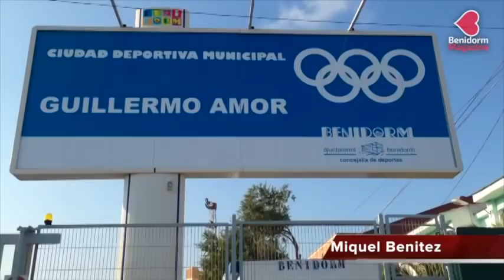Balance ‘muy positivo’ del Low Festival, Benidorm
Las declaraciones sobre el estado del reacondicionamiento y puesta a punto de la ciudad deportiva Guillermo Amor tras la celebración del Low Festival realizadas ayer por el concejal del partido popular, Lorenzo Medina, no han sentado nada bien al equipo de Gobierno. El responsable de Eventos del Ayuntamiento, Conrado Hernández asegura que las instalaciones volverán a la normalidad en los próximos días, que “la limpieza “será absoluta” y que Medina es “un verso suelto del PP”.